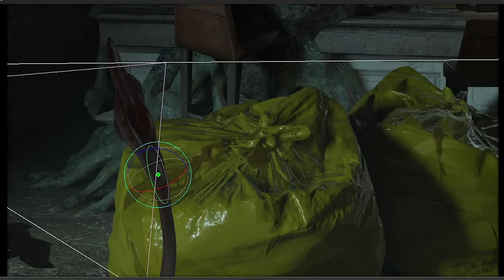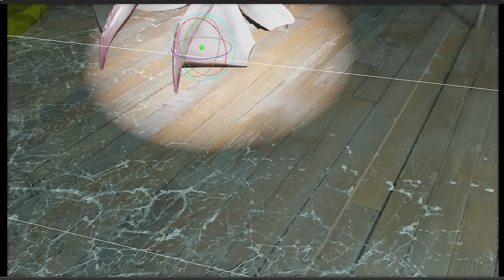Elektryczny Psiak (Reviver) - Uniwersum Half-Life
Half-Life to uniwersum pełne pięknych stworzeń.. Dzisiaj jednak, omówimy Revivera.. czyli Elektrycznego Psiaka! Czy jest headcrab'em? a może stworzeniem morskim? Dowiesz się o tym, w tym odcinku :)

     Elektryczny psiako to interesujący wróg, który występuje w grze Half-life: Alyx, stworzonej przez valve. Czym jest ten stwór, i lepszym pytaniem jest... Czy to pasożyt? Są to bardzo dobre pytania. Szkoda jednak, że wiemy o tym stworzeniu tak mało..
    Co o nim sądzicie? Piszcie w komentarzach!

Osobiście jest mi bardzo smutno, za każdym razem kiedy muszę go wykończyć :(. Jest to po prostu niewinne zwierzątko, które znalazło się w złym miejscu, o złej porze. Najgorsze jeszcze jest to, że nie sprawia zbyt dużego zagrożenia ludziom. Alyx chociaż że nie posiada stroju ochronnego, to nie otrzymuje od niego prawie jakichkolwiek obrażeń, a psiaczek jedynie się broni. Ciekawi mnie jednak, jak dużo ma związanego z tak zwasną "Rasą-X"?

FILM NIE ZAWIERA SPOILERÓW DO GRY!

Uwielbiam serię gier z half-life, a seria filmów którą udało mi się stworzyć, sprawia mi naprawdę dużo frajdy, szczególnie ze względu na to, jak jestem ogromnym fanem tej CUDOWNEJ gry!

"half-life themed" napisy wykonania CDaudio

✪  Dołącz do naszej różowej rodziny, i zyskaj różne perki! (członkostwo):
Demoniczny mit:
- Jednolithy
- Mr Bread

Nemowa Gwiazda:
- Madara Uchiha

Wspierający:
- Kilo
- Agent Sos
- Nuqe
- Wojtas game
- Apanik 2
- Zen

0:00 - Wstęp
0:20 - Elektryczny Psiak Reviver
3:17 - Tryb życia
6:50 - Wartości i teorie
8:48 - Zakończenie
9:18 - Outro